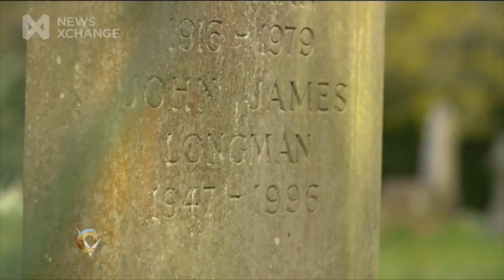James Longman talks Mental Health in the Media at News Xchange Copenhagen